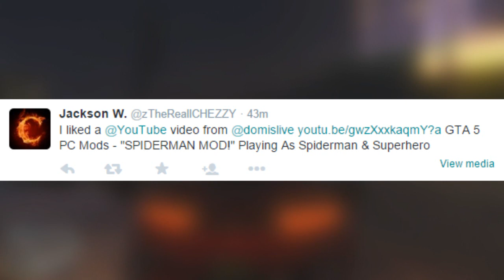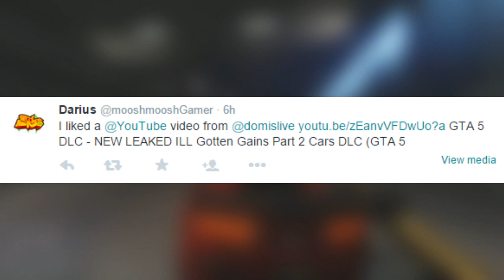GTA 5 ILL Gotten Gains Part 2 - Earn Prizes and GTA Cash (GTA 5 Online)